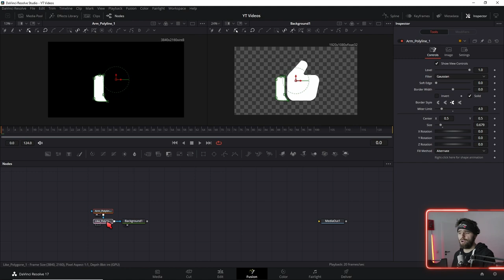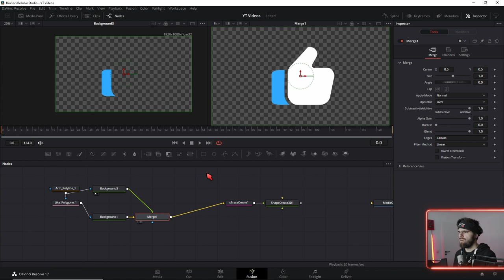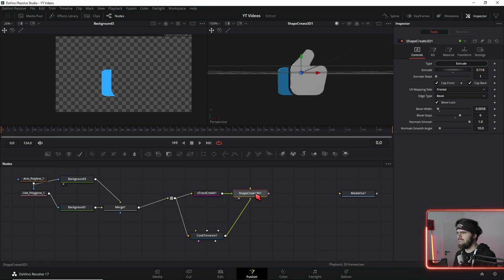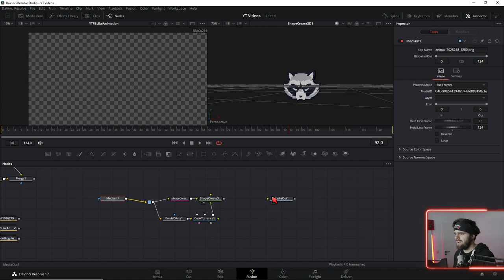Davinci Resolve - Jede Form in ein 3D Objekt umwandeln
Wenn du in Davinci Resolve oder Fusion eigene Logos oder andere Formen in 3D umwandeln willst, dann kannst du das mit den Krokodove Tools machen.

↓Timestamps↓ ­­­­­­­­
0:00 Intro
0:06 Reactor Plugin downloaden
0:22 Krokodove Tools installieren
0:33 3D Objekte aus jeder Form erstellen
1:28 Farben übertragen
2:53 Andere Formen und Animationen in 3D Setzen
3:28 Die erstellten 3D Objekte abspeichern
3:54 Der Hacken an der ganzen Sachen
4:02 Kostenloser Kurs zu 3D in Davinci Resolve
Deine Resolve Community im Web:
Davinci Resolve Deutschland Discord: